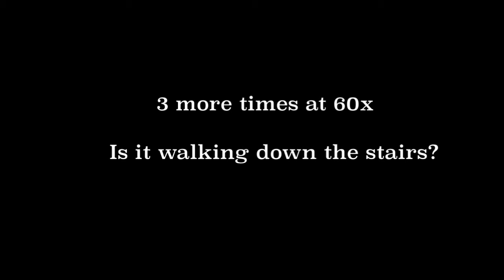SHADOW FIGURE CAUGHT ON CAMERA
It wasnt until I played 3 hours of footage at high speed that I found this weird evidence.  I assure you there are zero lights on in the building.  It is amazing to see how progressively over 3 hours the light brightens and then not to mention the apparitions on the stairs~